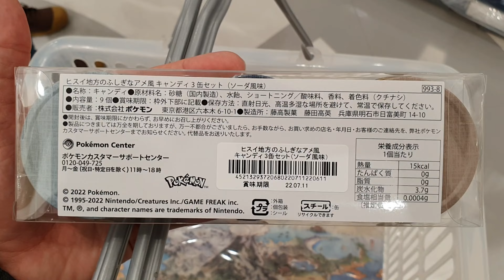Pokémon Legends: Arceus New Goods! 『アルセウス』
Check out the NEW Pokémon Legends: Arceus Merchandise based on the Hisui Region at the "Pokémon Center" in Tohoku region.